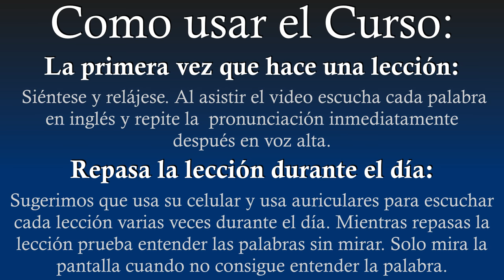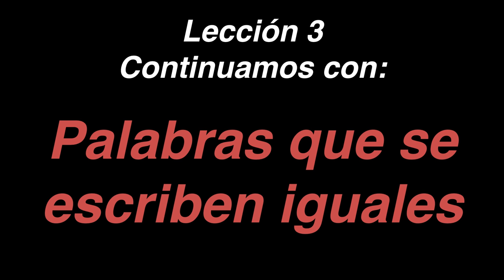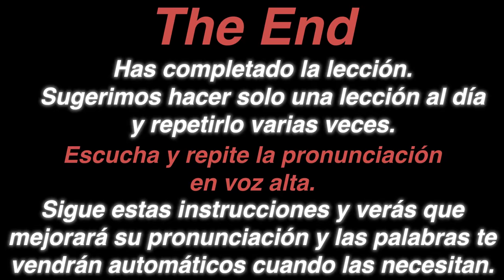Cognados - Lección 03